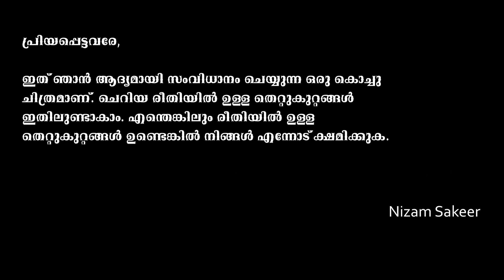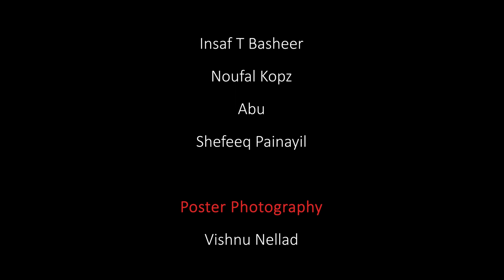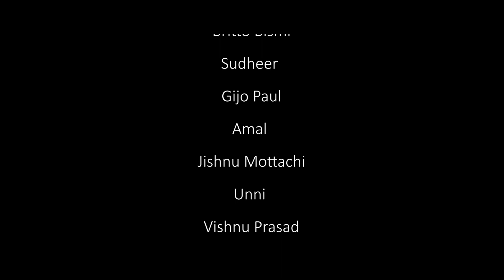One To Ten Latest Malayalam Thriller Short Film